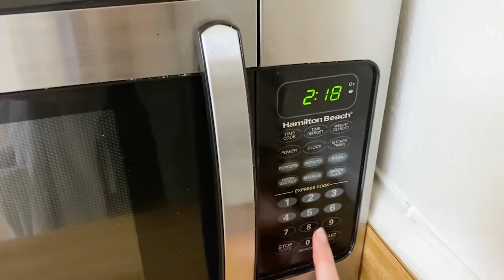VLOG: MY FAVORITE COFFEE RECIPES! | ICED COFFEE + DALGONA (WHIPPED) COFFEE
Hey all and thanks for checking out the vlog! In this vlog I share with you guys my two favorite coffee recipes I've been making at home. I show you how I make iced coffee with my French press and the viral dalgona whipped coffee that's been floating around the internet from Tik Tok. In this video I also went to the grocery store to pick up my first curbside pickup and that was an adventure so check it out! I hope Ya'll enjoy!